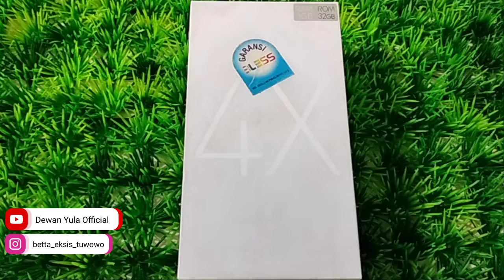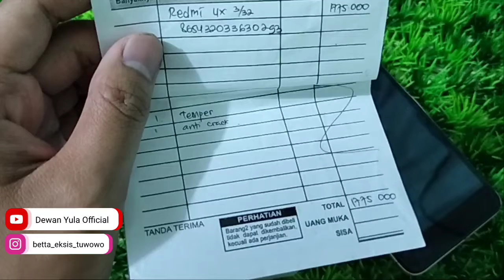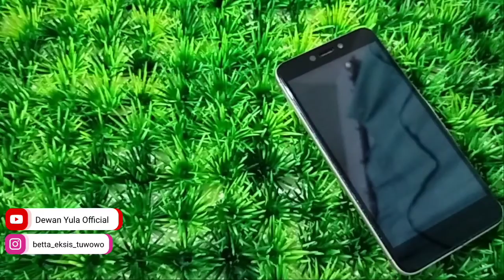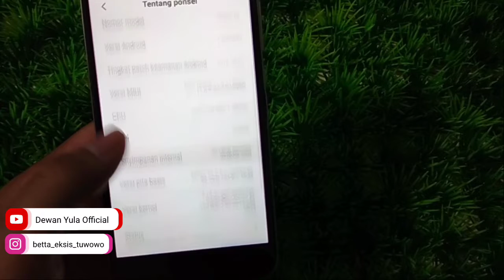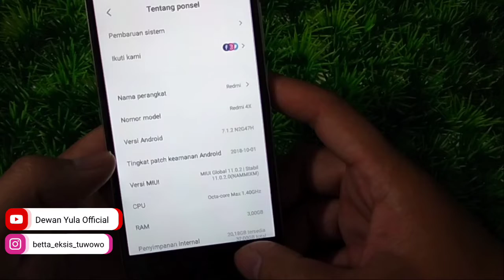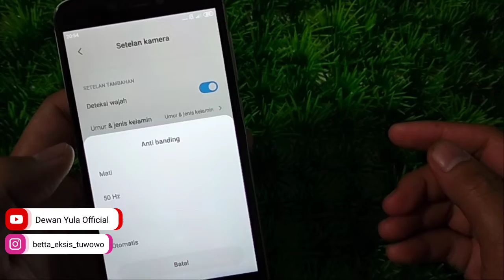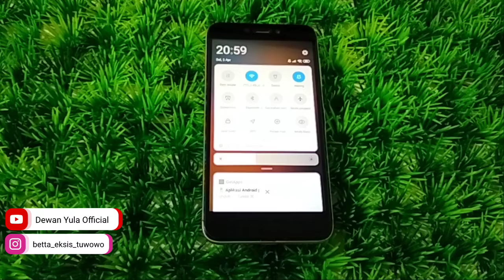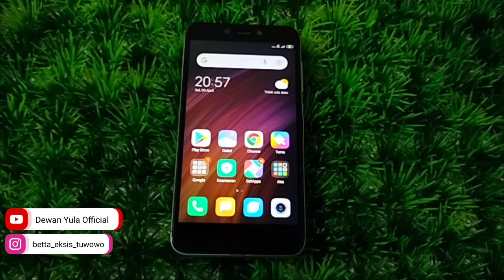Xiaomi 4x Indonesia - Octa Core RAM 3 ROM 32 di Tahun 2017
WhatsApp Messenger
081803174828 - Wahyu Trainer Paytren